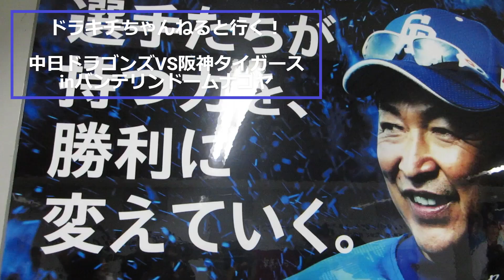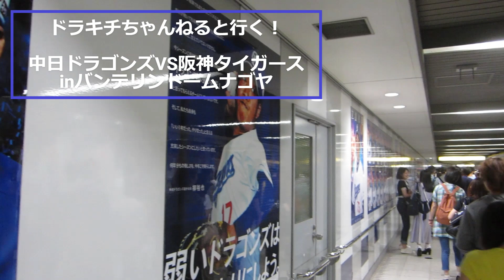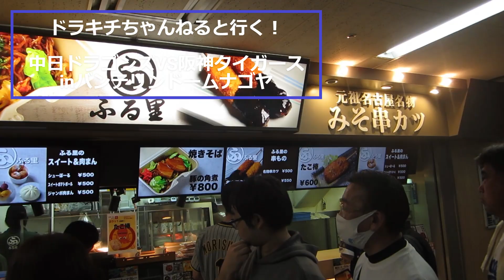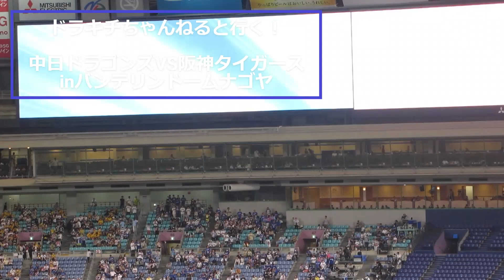阪神タイガース優勝おめでとう！ inバンテリンドームナゴヤ「中日ドラゴンズvs阪神タイガース」 【戦う顔】【令和の米騒動】【米なしCLUB】【兵糧攻め】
大阪府・兵庫県でプロ野球といえば「阪神タイガース」です。

今回、バンテリンドームナゴヤでプロ野球公式戦「中日ドラゴンズvs阪神タイガース」の生観戦に行きました。
中日ドラゴンズファンですが、今回は心より優勝おめでとうございます！！
これであなたも阪神タイガースファン。タイガース大好き！！

【関連動画】
応援初心者必見！　阪神タイガース　　2023年応援歌メドレー＆六甲おろしinバンテリンドームナゴヤ「中日ドラゴンズvs阪神タイガース」　阪神・村上　衝撃の初完封

【令和の怪物：阪神・村上初完封】阪神タイガース　初完封の瞬間～ヒーローインタビューまでinバンテリンドームナゴヤ「中日ドラゴンズVS阪神タイガース」

【阪神タイガース：チャンステーマ】チャンス襲来～チャンスマーチ＋中野拓夢　2023年応援歌メドレーinバンテリンドームナゴヤ「中日ドラゴンズvs阪神タイガース」

【手羽先 世界の山ちゃん ナゴヤドーム（名古屋市東区）】　№8　YAMACHAN IN THE WORLD（CHICKEN WINGS）, NAGOYA JAPAN

0:00　オープニング
2:28 　中日ドラゴンズ：スターティングメンバー
4:37　阪神タイガース　小野寺暖選手 応援歌
5:51　阪神タイガース　中野拓夢選手 応援歌
6:51　中日ドラゴンズ　岡林勇希選手 応援歌
8:03　阪神タイガース：チャンステーマ　　チャンス襲来
11:55　阪神タイガース：チャンステーマ　　チャンスわっしょい

【ドラキチ個人評価（最高：星5つ）】
①交通の便　：★★★★☆（星4つ）※ナゴヤドーム前矢田駅から徒歩5分であるが疲れる。
②観戦の迫力：★★★★★（星5つ）※熱狂的阪神応援団！
③球技場規模：★★★★★（星5つ）※規模は大きく最高！

日　程：2023年9月24日（日曜日）
試　合：プロ野球公式戦　中日ドラゴンズvs阪神タイガース
場　所：バンテリンドームナゴヤ（名古屋市東区）
観客数：36,311人
最寄駅：名古屋市営地下鉄ナゴヤドーム前矢田駅
編　集：ドラキチちゃんねる